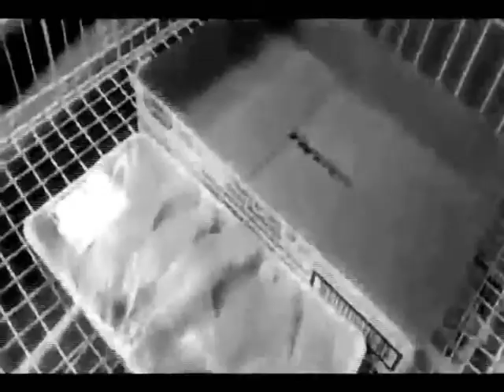OGKOS 0001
ena videaki afieromeno stous filous mou pou kanoun OGKO ;)